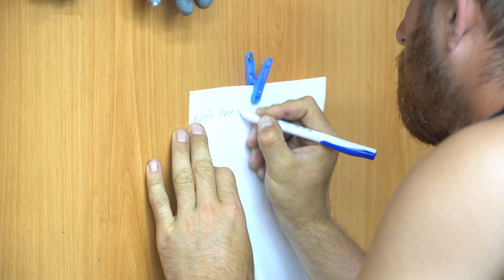Tips from the old masters